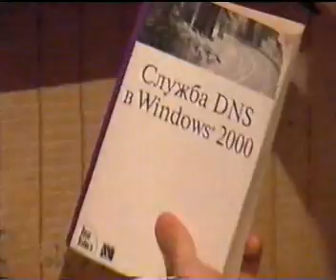R00M 912 HiRE#8 IntroDucti0n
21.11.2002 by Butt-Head